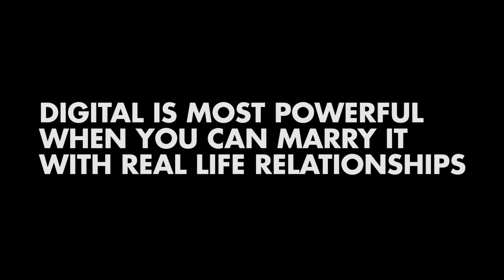12 Tips—Branding Advice from Clothing Brand Johnny Cupcakes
How do you start a clothing brand? How should you market your brand? What are some unique ways to build a brand that stands out?

Johnny Earle, of Johnny Cupcakes, shares his tips to make your clothing brand stand out in 2018.

Do at least 12 things to stand out:
• Name
• Packaging
• Tell your Story
• types of events
• marketing
• stay transparent
• have fun
• good sense of humor
• make contagious design
• be original
• be authentic
• create a unique experience

@johnnycupcakes (IG, Twitter)

We love getting your letters. Send them here:
1702 Olympic Blvd.